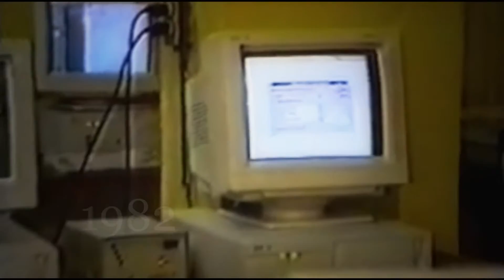uni spot 2015 01 01 02